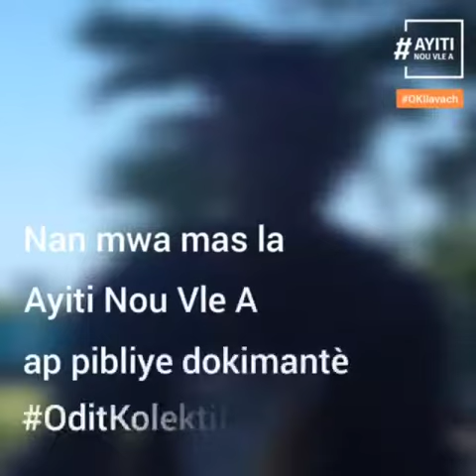OditKolektifIlavach - Richecarde Bel